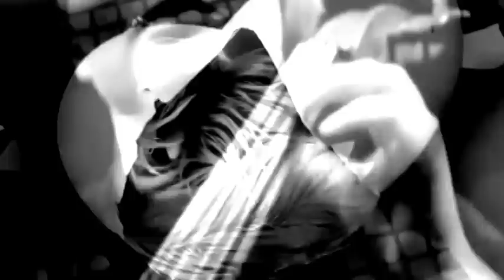The Collide Project - Mist Identity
Composer, producer & guitarist: Behnam Jahanbeiglou
Cello: Mahsa Ghasemi
Soprano: Ekaterina pyatkova
Bass: Ben Knight
Drum: Arshia Basiri
Tenor: Behrouz Jahanbeiglou
Sound: Ali Kamali
Video: Delaram Karkheiran